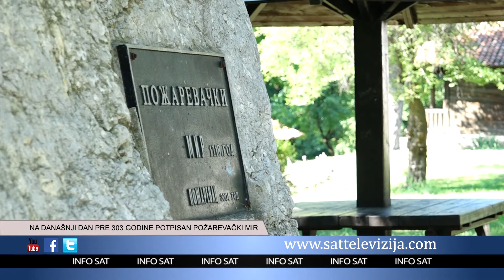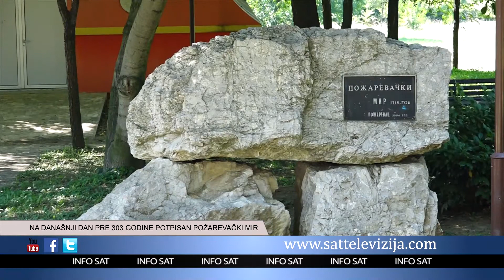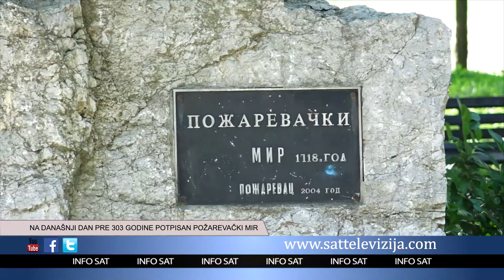NA DANAŠNJI DAN PRE 303 GODINE POTPISAN POŽAREVAČKI MIR